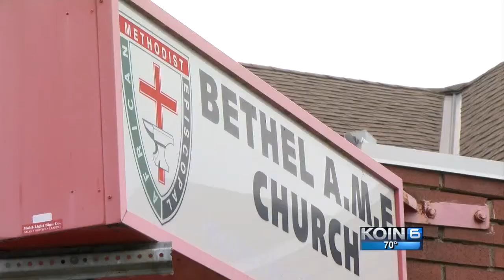Bethel AME in solidarity with Charleston church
The Bethel African Methodist Episcopal Church of Portland continued to show its support Sunday for victims of the massacre at a church in Charleston, South Carolina